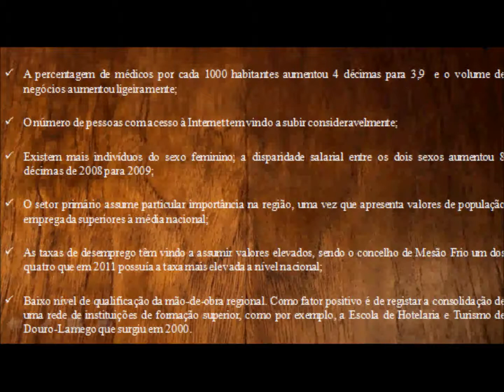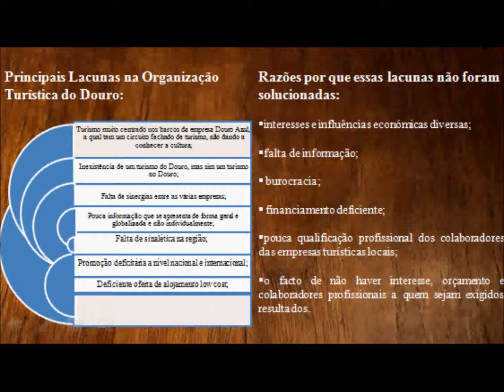As Quintas do Douro e o Enoturismo no Cima Corgo: Dinâmicas de Sustentabilidade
Apresentação em powerpoint das conclusões da Dissertação de Mestrado em Turismo, Património e Desenvolvimento.
Apresentada no Instituto Superior da Maia em Dezembro de 2012 por Sara dos Santos Pereira Dias.